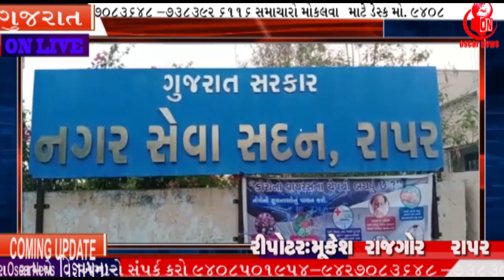રાપર નગરપાલિકા માં ઉડ્યા સોસીયલ ડિસ્ટન્ટસ ના ધજાગરા.| OscarNews | News Channel | Latest News